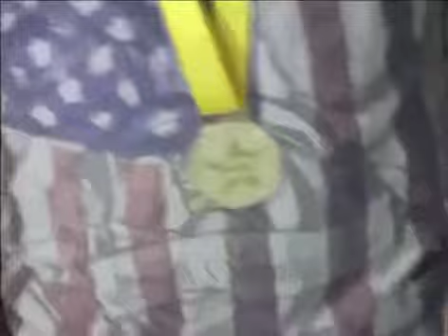Trinity Stars stage 1 - performance example ‘Butterflies’ part 1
Watch our Trinity Stars stage 1 - performance example of 'Butterflies' part 1. To find out more about our Trinity Stars exams